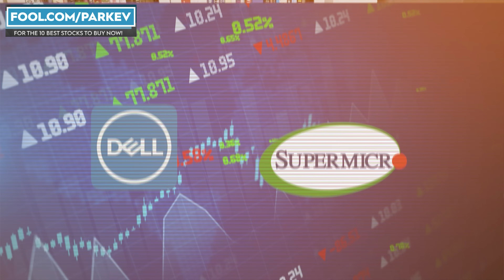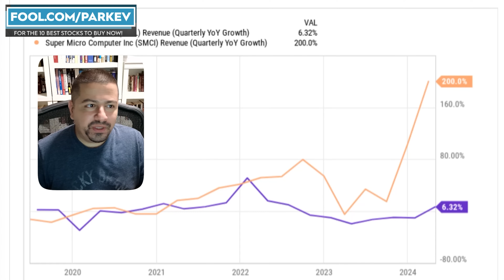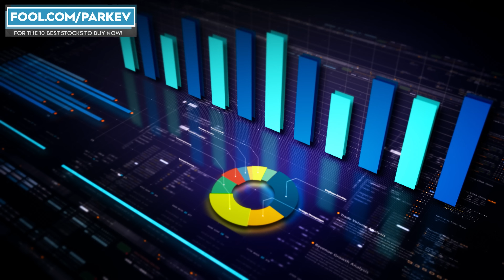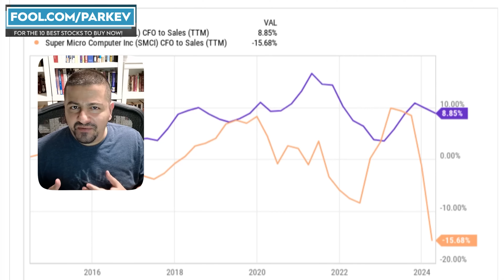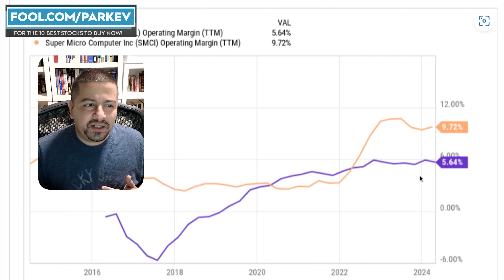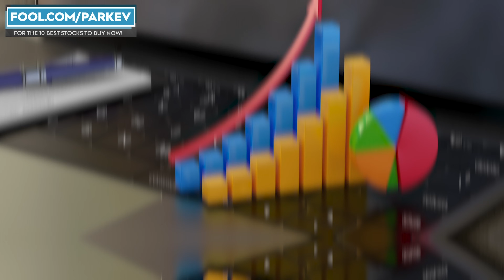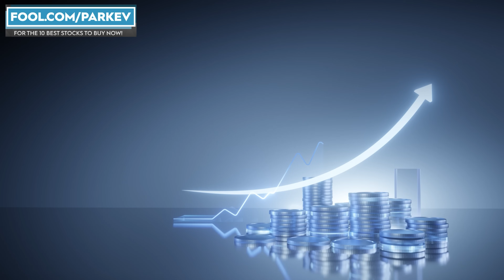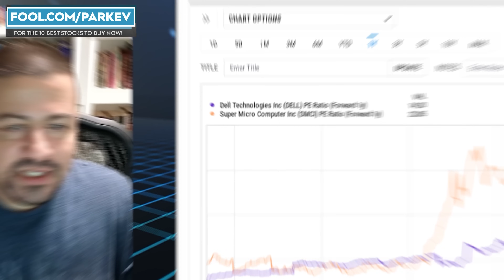Should You Buy Dell Stock Instead of Super Micro Stock? | SMCI Stock Analysis | DELL Stock News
Dell and Super Micro Computer are thriving due to the rising demand for artificial intelligence.

Fool.com contributor and finance professor Parkev Tatevosian compares Dell and Super Micro Computer to determine the better investment.